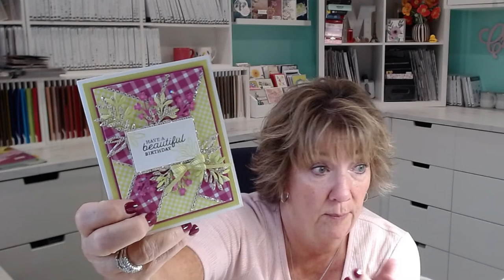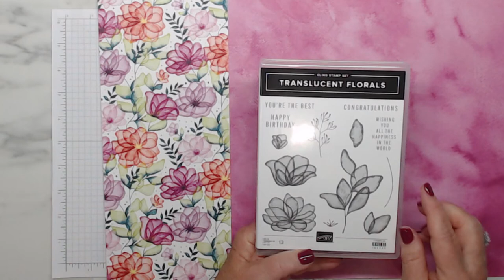DSP Scrap Card Showing how my Swap was Created - Stampin' Up!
I have had a lot of request to show how this card was created.  Join me and see some new DSP also.

SUPPLIES:
Delightful Floral 12" X 12" (30.5 X 30.5 Cm) Designer Series Paper [162356] - Price: $12.50
Silver & Gold 12" X 12" (30.5 X 30.5 Cm) Adhesive-Backed Glimmer Paper [162288] - Price: $7.00
Brights 6" X 6" (15.2 X 15.2 Cm) Designer Series Paper [161643] - Price: $12.50
More Dazzle 6" X 6" (15.2 X 15.2 Cm) Specialty Paper [161749] - Price: $7.50